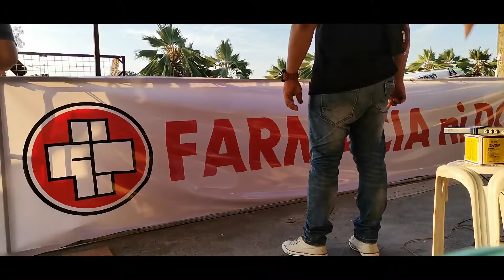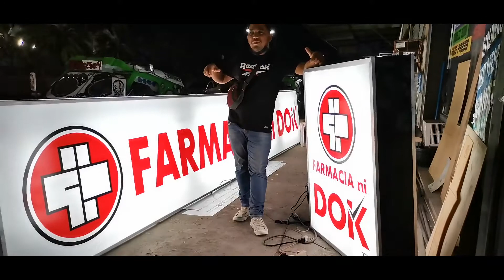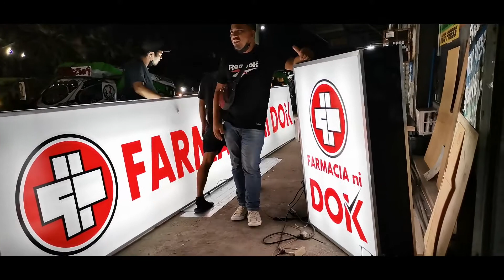the making part 1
signage making.